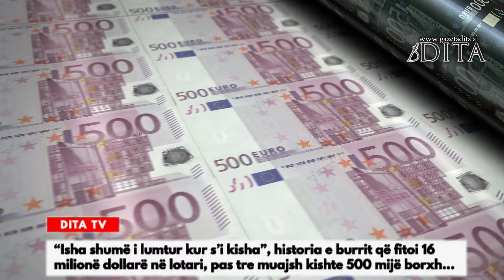Historia e burrit që fitoi 16 milionë dollarë në lotari, pas tre muajsh kishte 500 mijë borxh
“Isha shumë i lumtur kur s’i kisha”, historia e burrit që fitoi 16 milionë dollarë në lotari, pas tre muajsh kishte 500 mijë borxh